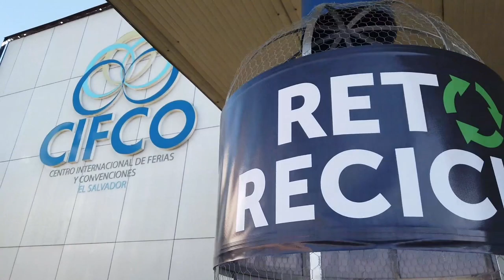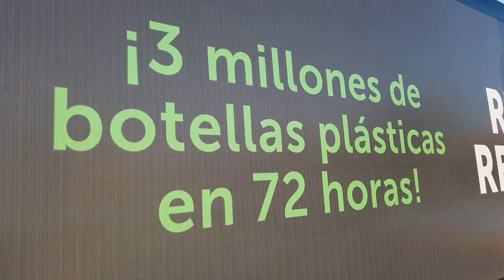Noticero LPG 6 feb.: Esposa del magistrado Jaime Escalante es investigada por falsedad documental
¡Visítenos!